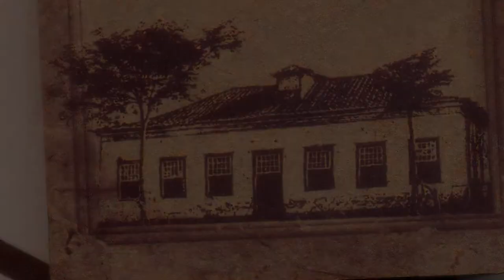Fazenda da Tafona - Especiais TV Campus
Um patrimônio histórico e arquitetônico de Cachoeira do Sul prepara-se para transformar espaços e objetos em área de estudo junto à UFSM. A Fazenda da Tafona, que conta a história da escravidão e do período colonial, é uma relíquia que será estruturada para visitação e estudos, com base em um projeto de tombamento viabilizado pelo Curso de Arquitetura da UFSM.